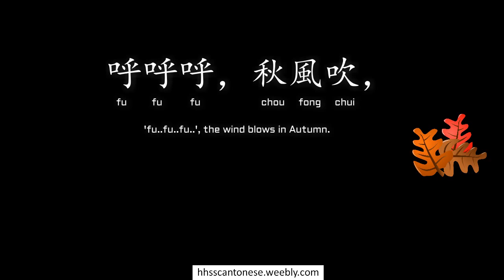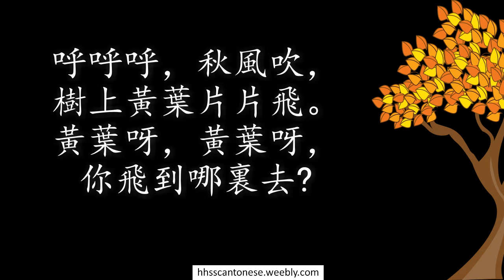The Wind Blows in Autumn 秋風吹 (Cantonese Rhymes 廣東話童謠)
Learn a rhyme 'The Wind Blows in Autumn 秋風吹'. ~ Literature for Kids ~ Rhymes